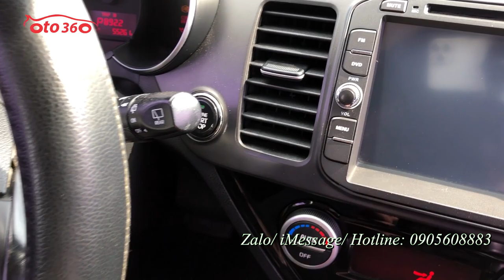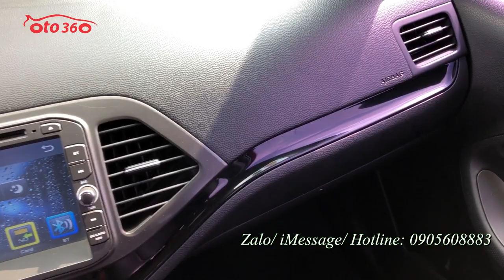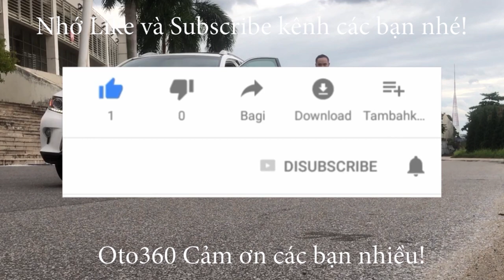Bán xe Kia Morning 2015 nhập khẩu bản full Sấy ghế, sấy vô lăng, Cruicontro, cảm biến áp suất lốp...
Bán xe Kia Morning nhập khẩu sản xuất năm 2015 nhập khẩu nội địa Hàn Quốc, đăng ký tên tư nhân, biển Hà Nội, đã chạy được hơn 5 vạn km.
Là bản nhập khẩu nội địa Hàn Quốc nên xe được trang bị full option, động cơ 1.0 và hộp số tự động, nội thất da, lazang đúc, sấy ghế, sấy vô lăng, vô lăng bọc da tích hợp các phím điều khiển, kiểm soát hành trình, ga tự động (Cruicontro) khóa thông minh, bấm tay mở cửa cả 2 cánh cửa trước, đề nổ Stas/stop, đồng hồ điện tử, màn hình zin theo xe 8 engh, camera lùi, cảm biến lùi nguyên bản của xe, cảnh báo áp suất lốp, gương gập điện auto, tích hợp xinhan trên gương, đèn bi xenon, đèn led, đèn gầm đủ cả... option kể mãi mà chưa hết.